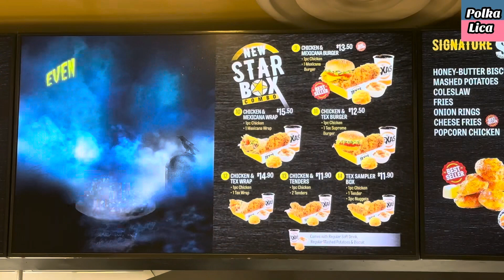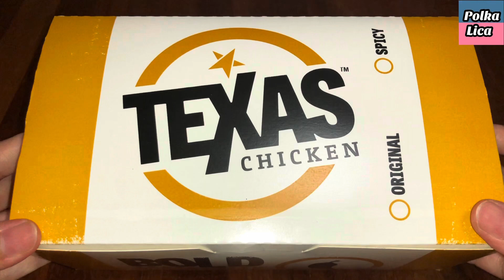Texas Chicken Charcoal Chicken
Texas Chicken

2 pcs Charcoal Chicken Combo S$15.90
-2pcs Charcoal Chicken
Dig into the dark spooky season with Texas Chicken's limited edition Halloween flavour - Charcoal Chicken. A secret blend of spices that's not for the faint-hearted.

-Mashed Potato (S)
A generous portion of mashed potatoes with savory, silky, and rich gravy sauce

-Honey Biscuit
A delicious treat, freshly baked, scratch made in small batches all day long and covered in unique honey-butter sauce

-Sjora Lychee Berry
Dive into the delightful fusion of lychee and berries with every sip